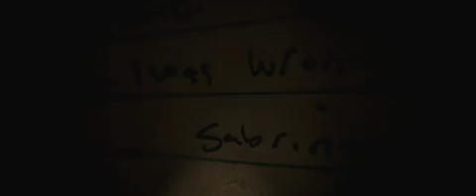Standard Operating Procedure Movie Trailer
a Errol Morris Film